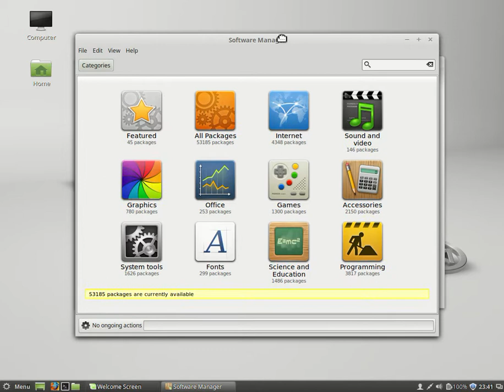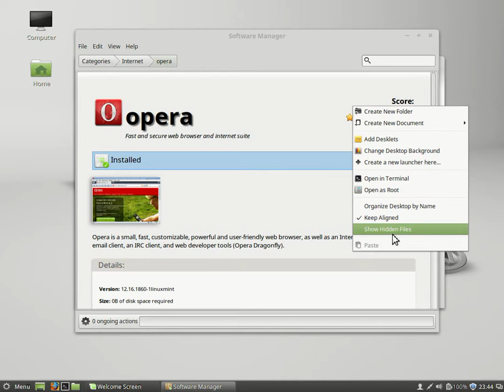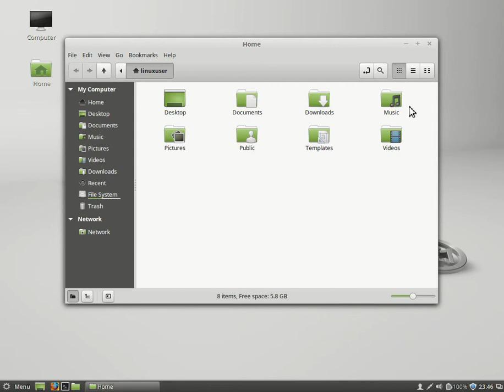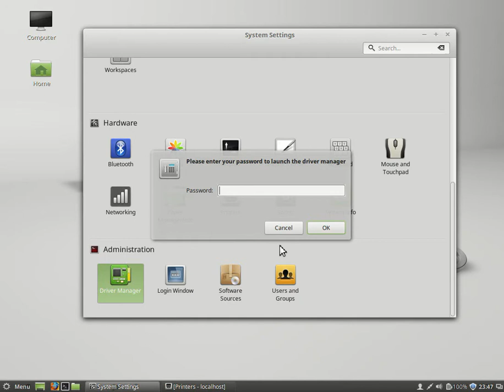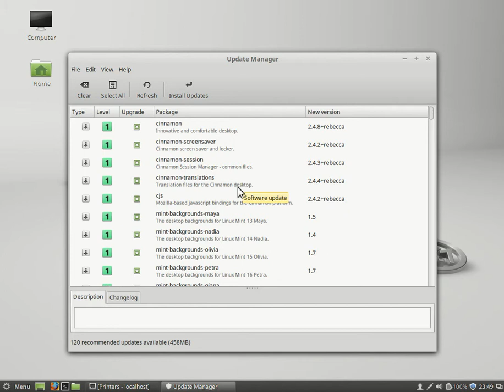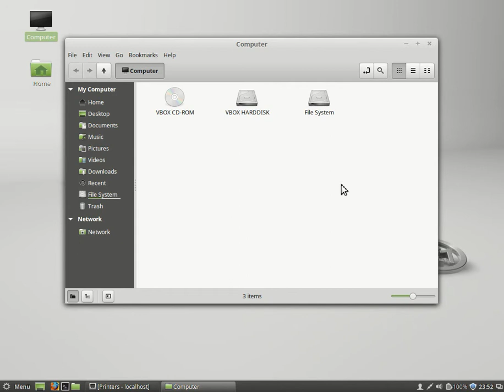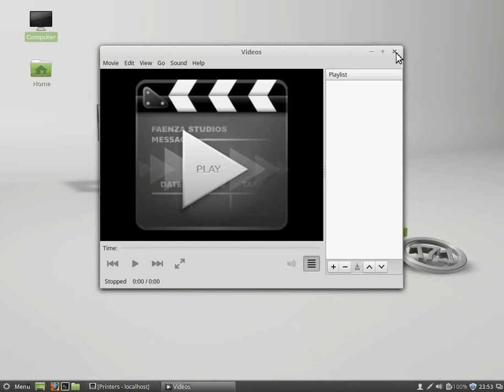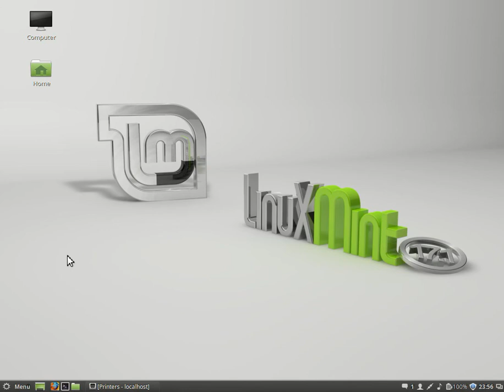Linux Mint 17.1 review may 17 2015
Linux Mint 17.1 Review